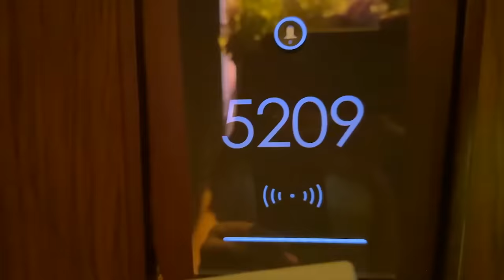Ruby and Bonnie celebrate Bonnie's 8th Birthday Party with Friends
Ruby and Bonnie celebrate Bonnie Birthday in Lapita Hotel Dubai at the Dubai Parks and Resorts.